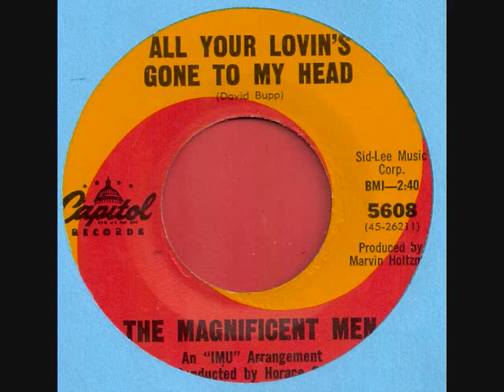The Magnificent Men "All Your Lovin's Gone to My Head"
Northern soul dancer, the flip side of "Peace of Mind."  By the way, if you share my philosophy, "never grow up, never grow old," come on over to my blog, Shady Dell Music & Memories See you there!